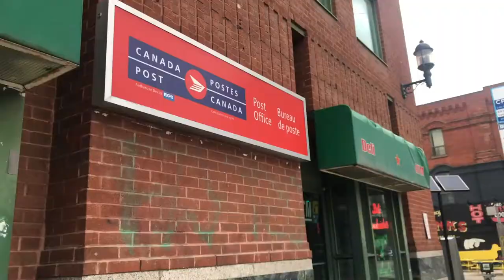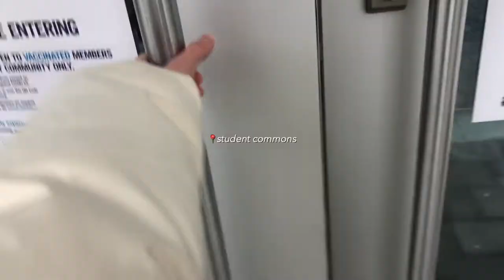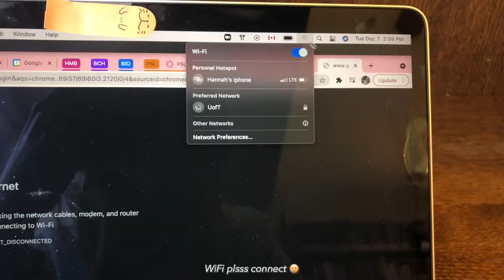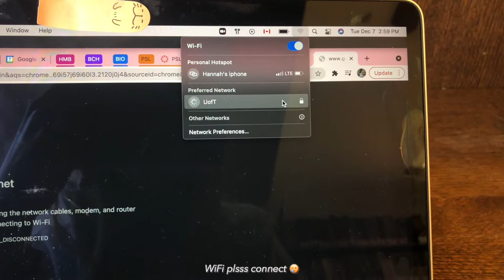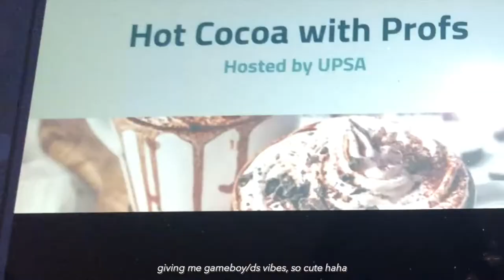uni vlog | ❤️ self-care during exam season, friendship bracelet, massage, snacks, study at library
hello:)

I am officially done with the 1st semester of year two! Just had my last final 2 days ago and flew back home yesterday :) Here's a short vlog for today🤍. I have lots of footage filmed so I hope I can get it all edited this Christmas break 🎥

Stay safe and have a good day everyone 😊

about me💗
school: University of Toronto (Saint George campus)
program: Neuroscience and Physiology double major + Psychology minor
year: second year
nationality: Taiwan + Canada